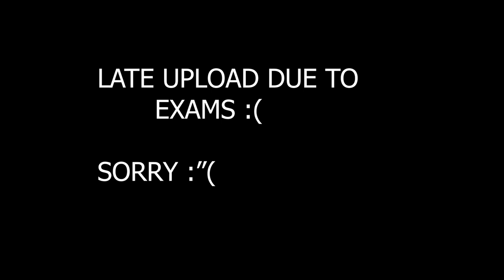DANCIN⚡ WITH FREE FIRE 👽💖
PC SPEC:
CORE i5 3rd gen 3.30 ghz

TAGS IGNORE :)